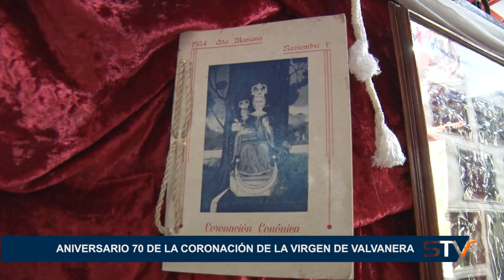ANIVERSARIO 70 DE LA CORONACIÓN DE LA VIRGEN DE VALVANERA